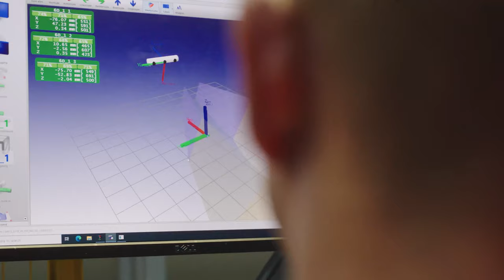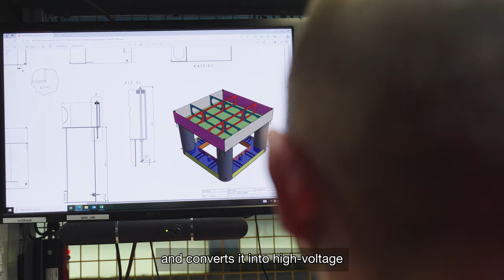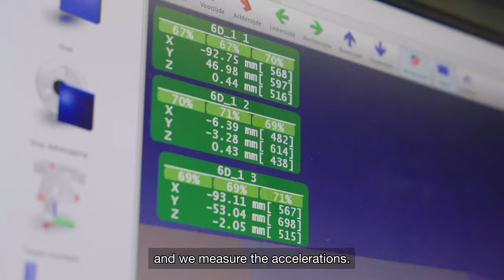Nevesbu floating substation test at MARIN EN subs